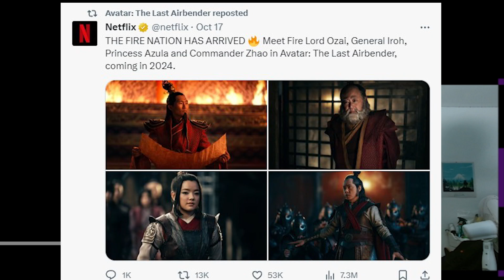ITS FINALLY HERE !! - AVATAR THE LAST AIRBENDER LIVE ACTION TRAILER REACTION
I HAVE 0 ENERGY AFTER THIS EPISODE - Jujutsu Kaisen 2x15 REACTION
Step into a world of wonder and adventure with the live action Netflix adaptation of Avatar: The Last Airbender. Based on the beloved animated series, this epic fantasy saga tells the story of Aang and his friends as they journey to save the world from the Fire Nation. Featuring breathtaking visuals, expert martial arts action, and heartfelt character arcs, this retelling brings the timeless tale to life in a fresh new way. Viewers of all ages will be swept away to a world of Airbenders, Waterbenders, and Earthbenders as Aang faces his destiny and fulfills the prophecy that he is the long-lost Avatar with the ability to master all four elements. An epic story of hope, courage, and friendship awaits - a visually stunning adventure that promises to captivate new fans and longtime devotees alike.